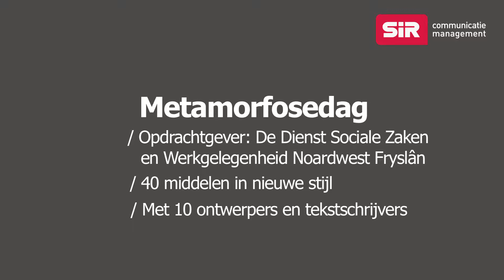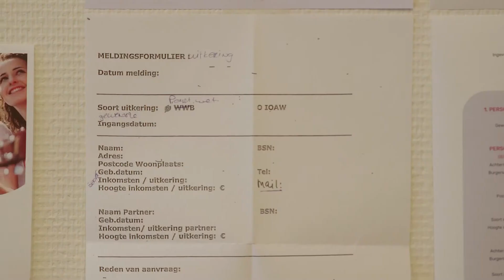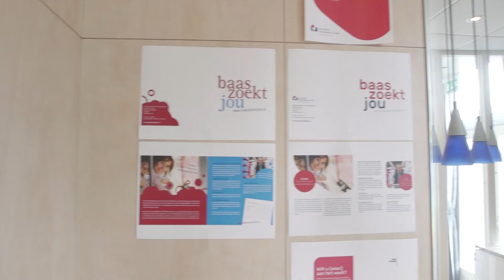Metamorfosedag de Dienst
Metamorfosedag van de Dienst Sociale Zaken en Werkgelegenheid Noardwest Fryslân. Tijdens deze dag zetten we zo’n 40 middelen om in de nieuwe stijl van De Dienst, zowel in tekst als visueel. Met een team van tekstschrijvers, ontwerpers van Oosting Communicatie en begeleiding van onze communicatieadviseurs werkten we aan het verbeteren van communicatiemiddelen die door de medewerkers zelf zijn aangedragen.